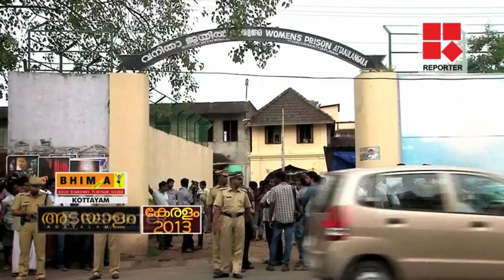Kerala in 2013- Solar, Saritha & Secretariat protest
2013ല്‍ കേരളം ഏറ്റവും കൂടുതല്‍ ചര്‍ച്ച ചെയ്ത വിഷയമാണ് സോളാര്‍ കേസ്. സമകാലിക കേരള രാഷ്ട്രീയം എത്രമേല്‍ ദുര്‍ഗന്ധപൂരിതമാണെന്ന് സോളാര്‍ കേസ് കാട്ടിത്തന്നു. ധനമോഹത്തിന്റേയും അധികാരദുരയുടേയും ഒത്തുതീര്‍പ്പ് രാഷ്ട്രീയത്തിന്റേയും പിന്നാമ്പുറ കാഴ്ച്ചകള്‍ സോളാര്‍ കേസ് കാണിച്ചുതന്നു.